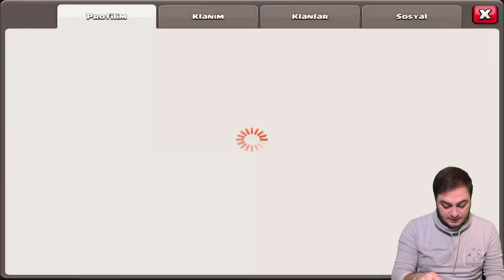Clash of Clan Savaşında 6 Yıldız Almak #20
Oyun Delisi Klanında klan savaşında 6 yıldız almaya çalıştım. Birbirinden farklı 2 saldırı yaptım. Klasik saldırılardı. Belediye binam halen 8. seviyede. Sizce 9'a yükseltme zamanım geldi mi? Yoksa durmak yok çalışmaya devam mı? Bilemedim. :) Klan arıyorsanız veya klanınıza oyuncu arıyorsanız lütfen yorum olarak yazmayı unutmayın. Klanlar gülsün, dünya gülsün. :D Herkese iyi seyirler.